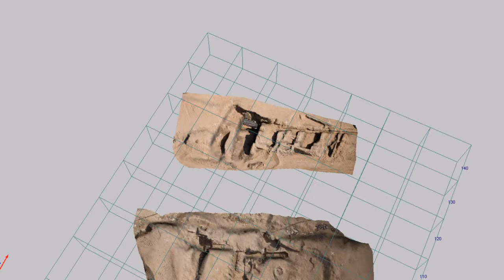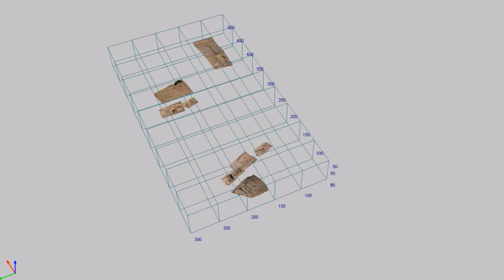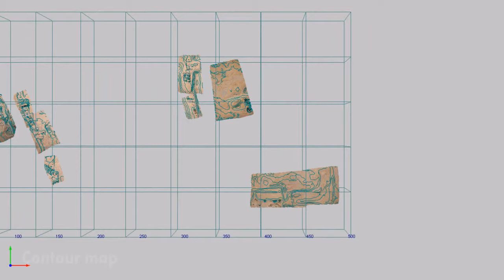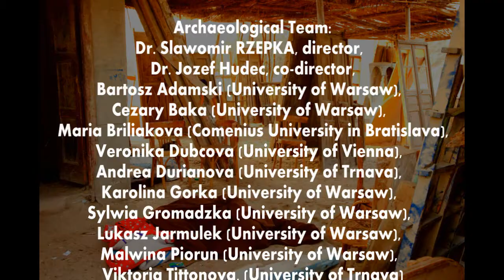Kite Aerial Photogrammetry in Tell el Retaba Egypt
Photos and 3d models created by polish archaeological mission from Warsaw University. More photos